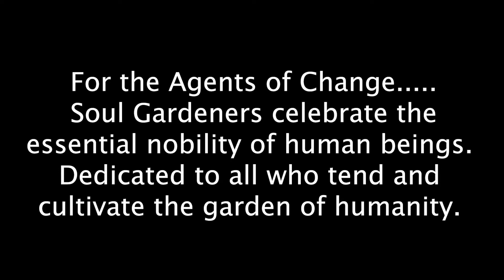Soul Gardening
How to make soul gardeners.

Materials needed:
Needle nose pliers, wire cutters, 16 gauge silver-plated copper wire, split rings and hemp.